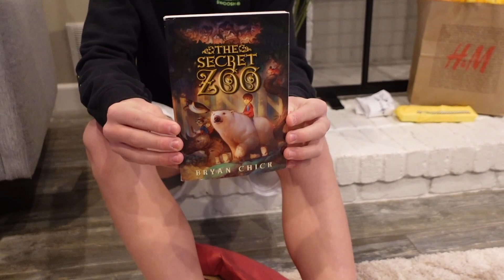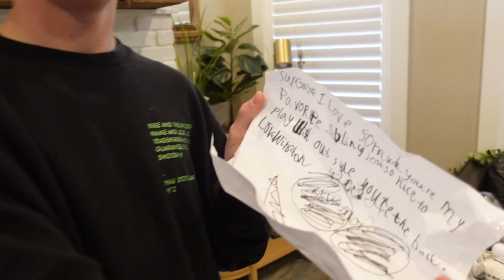Gager's 14th Birthday!!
Hey everyone!! Gage is 14!! I can't believe it, so crazy!! He's the best kid, I just love him and love celebrating him!!